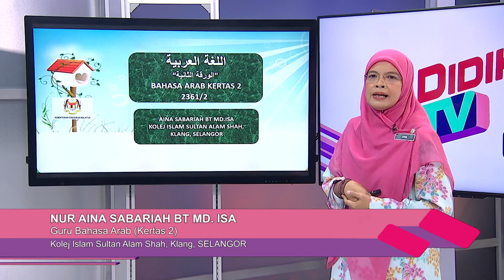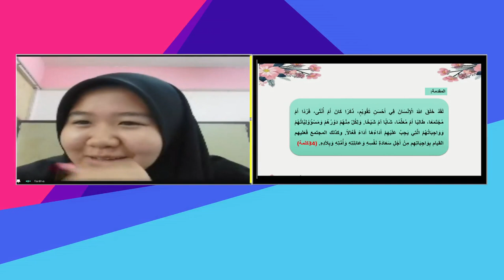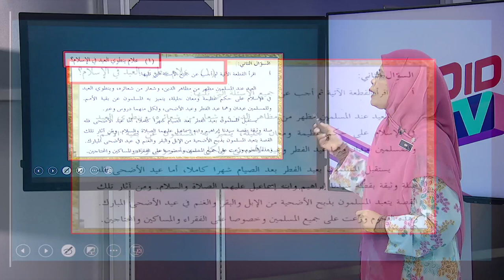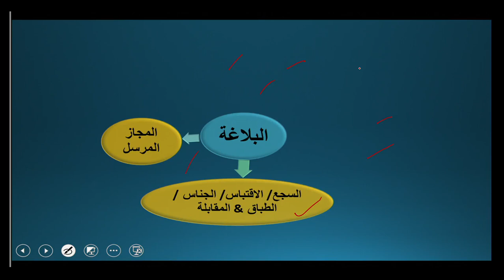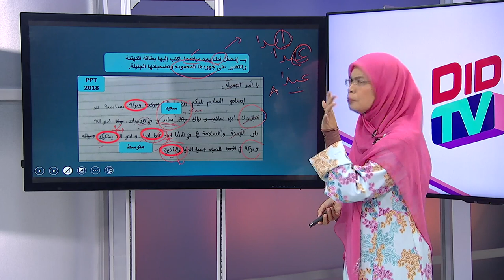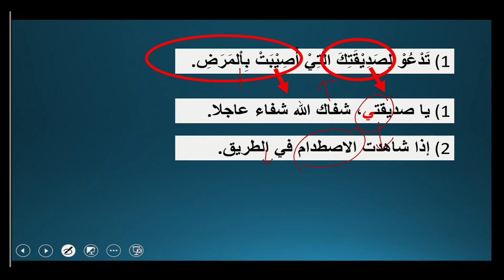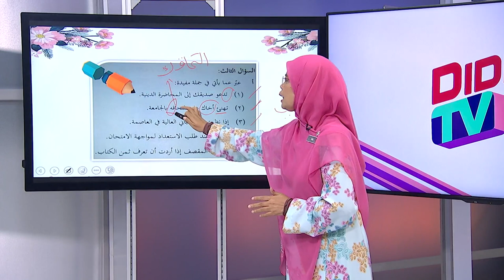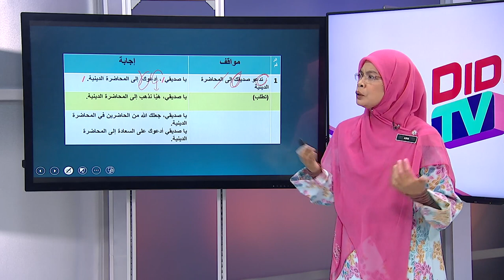DidikTV Eps 57 RTS Spm 2020 Bahasa Arab Kertas 2